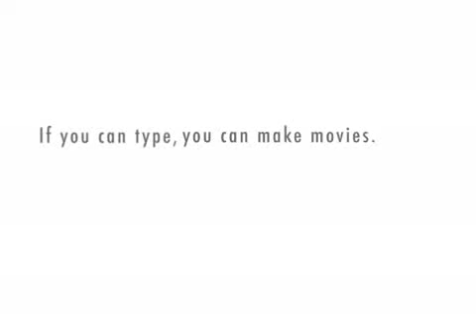Undertaker vs HBK 2 good or bad?